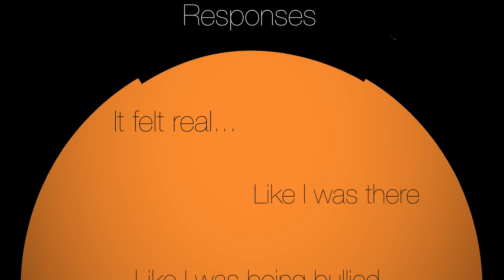Dan Wotton | Creative Technology Project Bio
Find out what Dan Wotton got up to for his final year project at Bournemouth University.
Dan studies Music and Audio Technology, which is a part of the Creative Technology Framework.